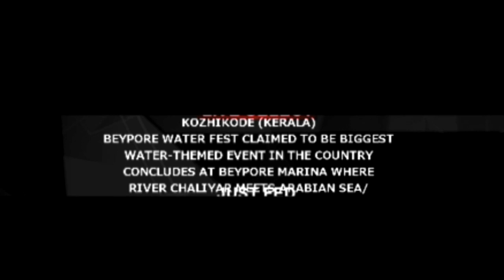water festival concludes at Beypore Marina Kozhikode in kerala | கேரளாவில் களைகட்டிய நீர் திருவிழா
கேரளாவில் களைகட்டிய நீர் திருவிழா Beypore water festival concludes at Beypore Marina Kozhikode in kerala WATCH Beypore water festival concludes at Beypore Marina Kozhikode, Kerala where the Chaliyar river meets the Arabian Sea